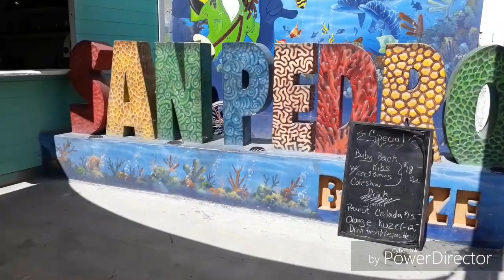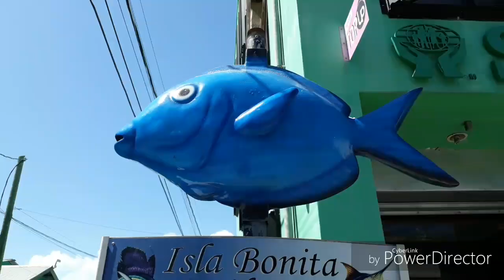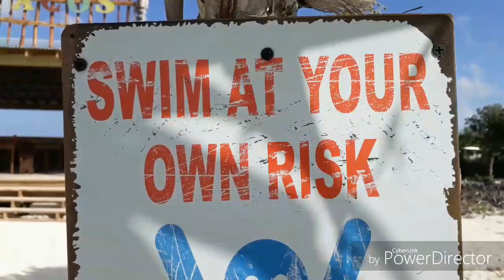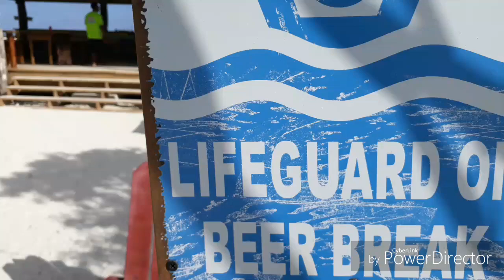Belize San Pedro - why I don't like San Pedro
I spent two days in Belize San Pedro, and this is why I don't like it.

The beaches are dull, you have to pay for snorkelling and it's busy.

Instead of doing nothing, I hired a bicycle and ride to a beach called, the secret beach. With the amount of people there, it should be called the renowned beach.

The trip took about an hour on the bike, which you stop by peddling backwards. It is very hot so make sure you take water, motivation and a replacement ass.

The secret beach is better, but I still don't like San Pedro

Belize San Pedro